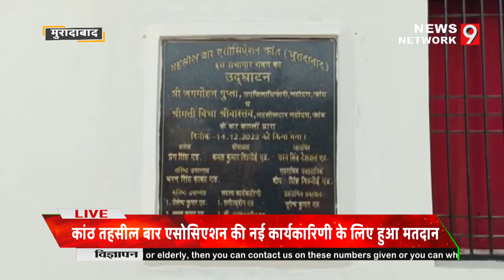मुरादाबाद: कांठ तहसील बार एसोसिएशन की नई कार्यकारिणी के लिए हुआ मतदान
आवश्यक सूचना -